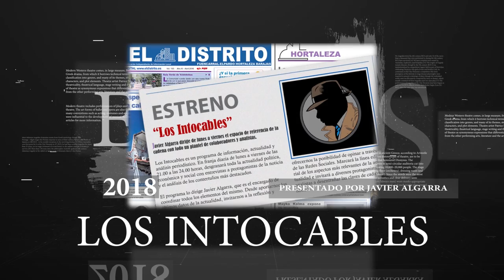ARRIMADAS SE PERFILA COMO TÁNDEM DE ALBERT RIVERA EN EL CONGRESO